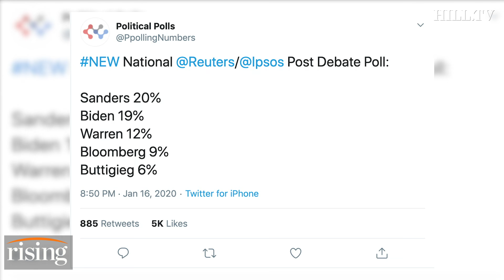Panel: Bernie Up, Warren down in post debate polls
Team Rising looks at the post-Iowa debate polls.